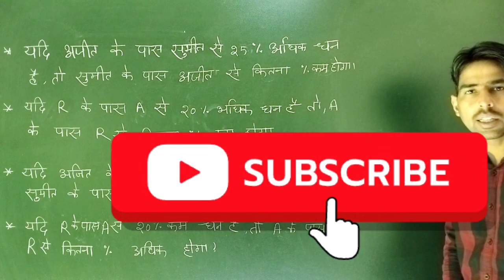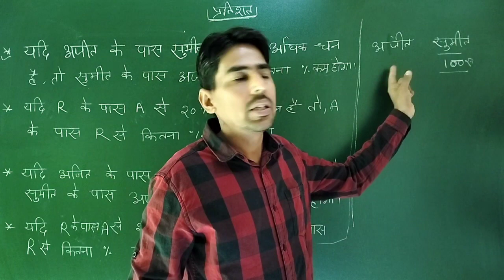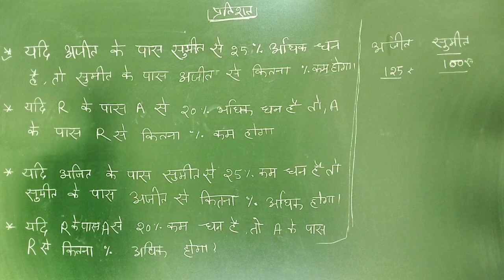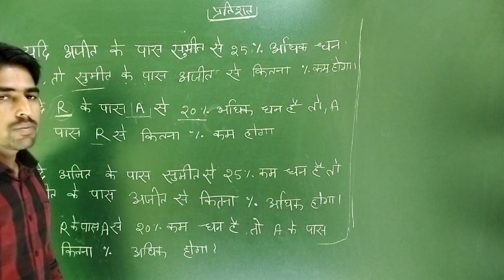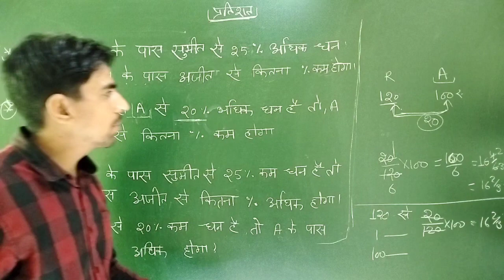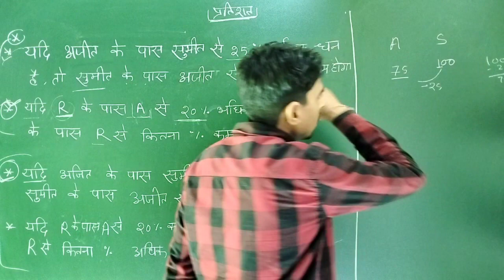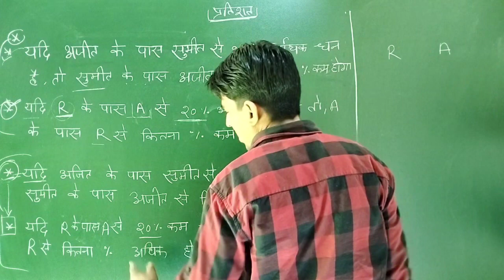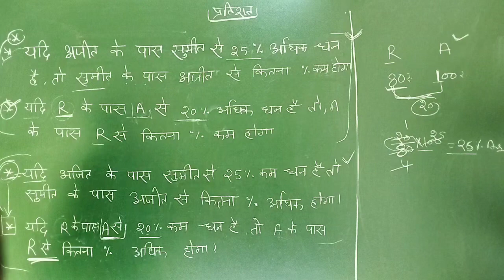Pashu parichar maths class | persentage reet , पटवार , पशु परिचर | Nitvik classes | vikas khalia sir